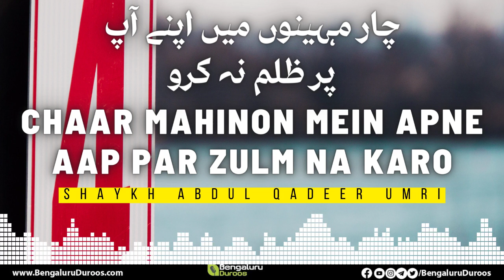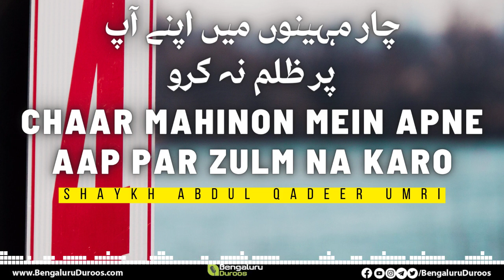Char Mahino Mein Apne Aap Par Zulm Na Karo | Shaykh Abdul Qadeer Umri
This clip is taken from the Lecture:
Hurmat Ke Mahino Mein Gunah

٠٠٠٠٠٠٠٠٠٠٠٠٠٠٠٠٠٠٠٠٠٠٠٠٠٠٠٠٠٠٠٠٠٠٠٠٠٠٠٠